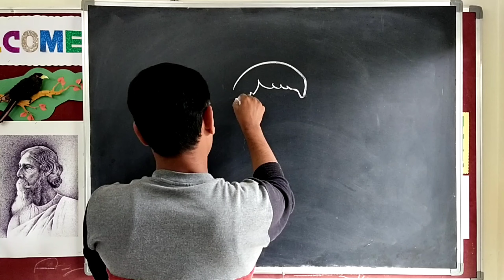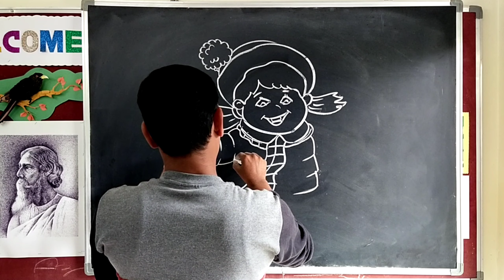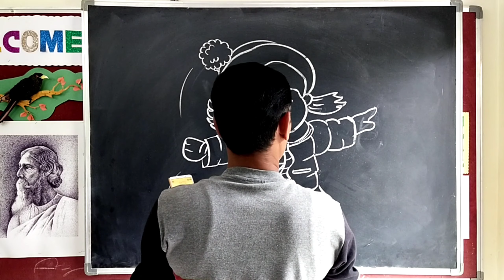Girl ice skating drawing chalk drawing on board.